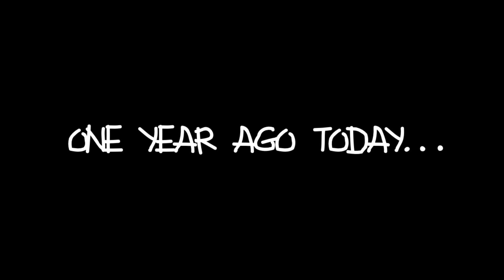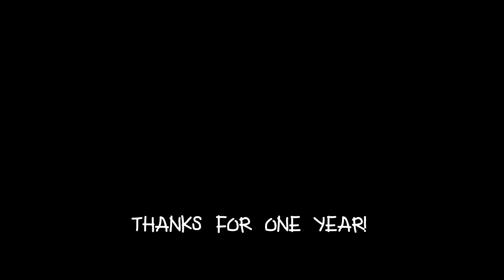TOWELZ | One Year Anniversary